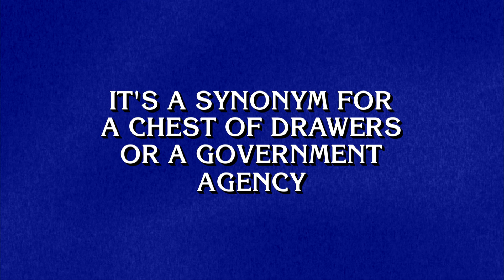Synonyms | Category | JEOPARDY!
Ready for these amazing, spectacular, OUT OF THIS WORLD clues? The category is: Synonyms!